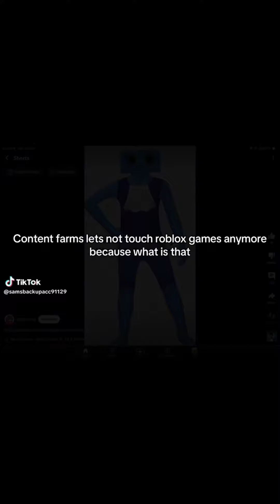Dandy's World Roblox Tiktok Compilation !! #4 :-0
CREDS to person who made thumbnail art! ​⁠‪

TW: Flashing Lights, Loud Noises, Cussing, Seem-what inappropriate things, Blood?
This is not meant for kids.

dont mind theese ship tags now-

shellvee , shelly x vee , teagun ,  scraps x vee  (wait wtf) , shrimpo x goob , poppy x boxten

yeah idk..